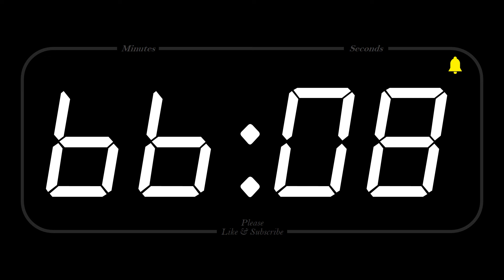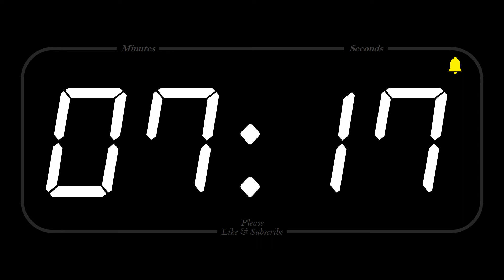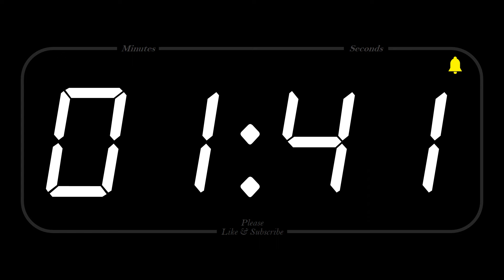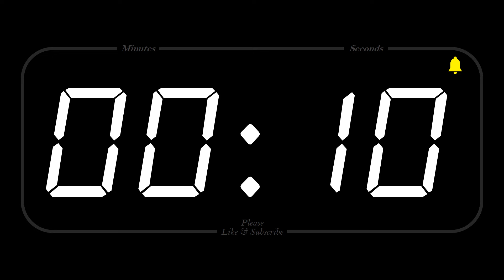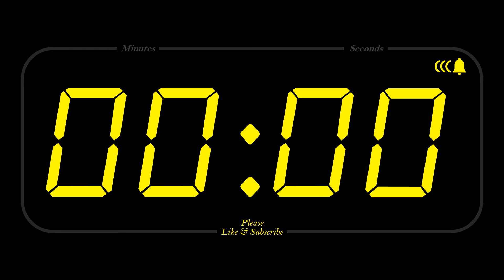175 MINUTE - TIMER & ALARM - 1080p - COUNTDOWN